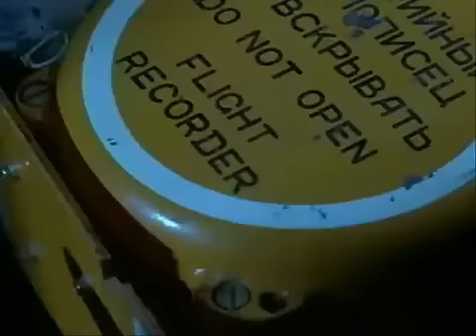The Foreigner trailer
The trailer for Michael Oblowitz's muddled and confusing action/thriller starring Steven Seagal, Max Ryan, Harry Van Gorkum, Jeffrey Pierce, Anna-Louise Plowman, Sherman Augustus, Gary Raymond, Philip Dunbar and Deobia Oparei